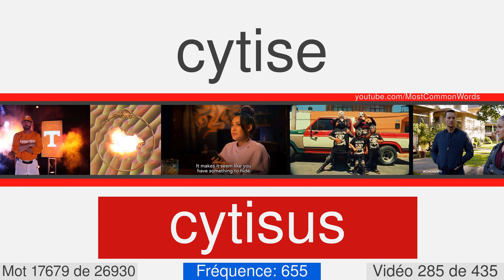La plupart des mots anglais communs avec traduction, prononciation et animation #285 EN⬅FR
27000 mots anglais avec traduction, prononciation et animation
Ceci est le numéro vidéo 285 de 435. Il contient 63 mots, de 17666 à 17728. Voici quelques-uns d'entre eux: spreader, asymmetry, cafeteria, cannibalistic, hydrography, scabrous, undefeated, iconography, raindrop, sequester.